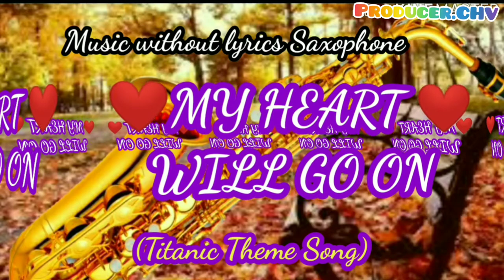🎶Saxophone 🎷"My Heart Will Go On"-(Titanic Theme Song)-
"My Heart Will Go On"-(Titanic Theme Song)-Saxophone
🎶 Solo Saxophone My Heart Will go on
👉 Our saxophone sound is a distinctive sound.  Do not reup or Safety list of phones nam
 👉.youtube.com/c/quânnhạcviệtnamchuhungvy
  Để cập nhật những Video
  Clip hay và chất lượng.